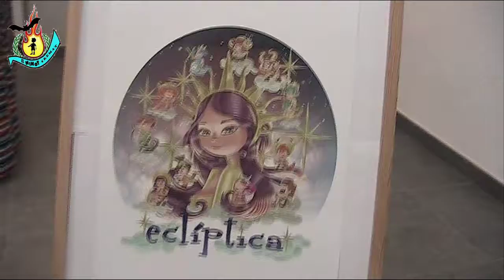FALLAS 22.PROYECTOS VIRGEN DE LA CABEZA